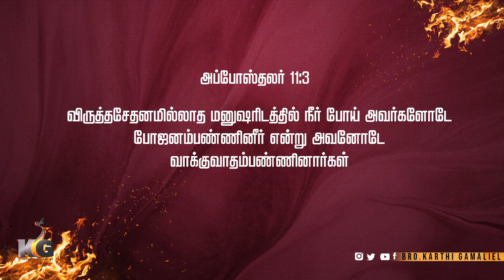நான்_மாறினால் || Karthi C Gamaliel || Daily Life Changing Verse || DAY- 327 || NAAN MARINAAL